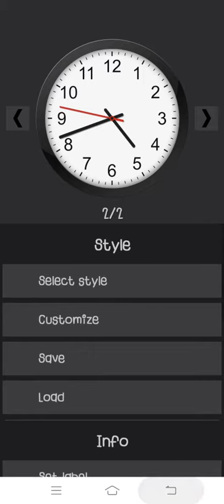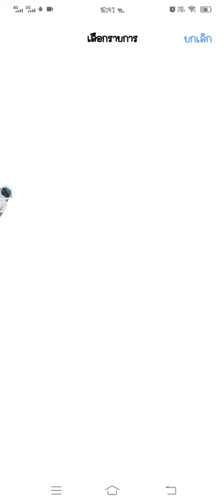การตั้งหน้าจอ ของ ยามโหรานาฬิกา